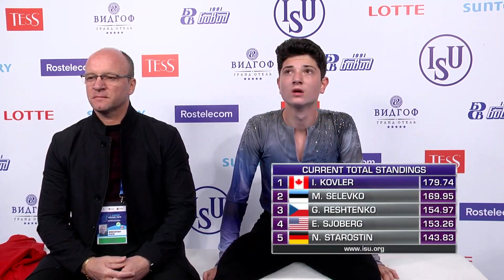Iliya Kovler (CAN) | Men Free Skating | Chelyabinsk 2019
MEN FREE SKATING  SKATE ORDER

17:00:00 -  17:06:00 Warm-Up Group 1

17:06:30 - 17:13:40 1 Mozes Jozsef BEREI HUN 19 45.27
17:13:40 - 17:20:50 2 Andy YAO AUS 22 34.55
17:20:50 - 17:28:00 3 Lilian BINZARI MDA 20 44.03
17:28:00 - 17:35:10 4 Eric SJOBERG USA 18 48.57
17:35:10 - 17:42:20 5 Azizmurod SHABAZOV UZB 21 34.97

17:42:20 - 17:48:20  Warm-Up Group 2

17:48:50 - 17:56:00 6 Mihhail SELEVKO EST 15 53.72
17:56:00 - 18:03:10 7 Alp Eren OZKAN TUR 17 49.40
18:03:10 - 18:10:20 8 Nikita STAROSTIN GER 13 54.86
18:10:20 - 18:17:30 9 Georgii RESHTENKO CZE 16 53.47
18:17:30 - 18:24:40 10 Casper JOHANSSON SWE 14 54.09

18:24:40 - 18:39:40  Ice Resurfacing

18:39:40 - 18:45:40  Warm-Up Group 3

18:46:10 - 18:53:20 11 Iliya KOVLER CAN 10 58.90
18:53:20 - 19:00:30 12 Dias JIRENBAYEV KAZ 11 58.16
19:00:30 - 19:07:40 13 Gabriele FRANGIPANI ITA 12 57.84
19:07:40 - 19:14:50 14 Younghyun CHA KOR 8 61.05
19:14:50 - 19:22:00 15 Yong Myong RO PRK 9 59.99
19:22:00 - 19:29:10 16 William ANNIS USA 7 62.09

19:29:10 - 19:35:10  Warm-Up Group 4

19:35:40 - 19:42:50 17 Alexander LEBEDEV BLR 6 62.76
19:42:50 - 19:50:00 18 Luanfeng LI CHN 5 64.73
19:50:00 - 19:57:10 19 Alec GUINZBOURG CAN 4 66.64
19:57:10 - 20:04:20 20 Ilya YABLOKOV RUS 3 73.73
20:04:20 - 20:11:30 21 Petr GUMENNIK RUS 2 74.15
20:11:30 - 20:18:40 22 Artur DANIELIAN RUS 1 83.31